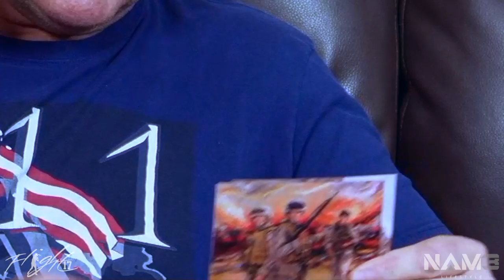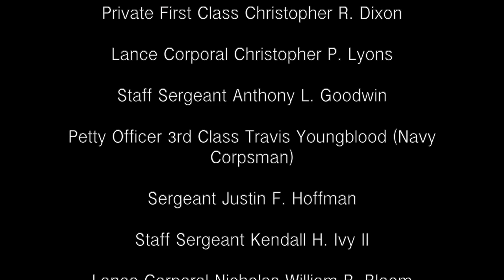Episode IV: Heroes Among Us: The Unheard Battles of Lima Company w/ Gunnery Sergeant S. Delgado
Dive into the heart of bravery and sacrifice with "Episode IV: Heroes Among Us: The Unheard Battles of Lima Company w/ Gunnery Sergeant S. Delgado." This special edition takes you beyond the battlefield to explore the powerful dynamics of brotherhood, courage, and the indomitable spirit of servicemen and women. Join us as we sit down with retired Gunnery Sergeant Sean Delgado, a warrior of multiple fronts, including the Gulf War and Afghanistan, to unpack all the football action and Battlefield action much more. From heart-wrenching stories of camaraderie and loss to bold predictions in the world of football, this episode promises a thought-provoking conversation that bridges the gap between sports and military valor. Don't miss out on this unique blend of sports analysis, personal stories, and the relentless pursuit of excellence.

CHAPTERS:
0:00 - Intro
1:33 - Welcome to the Backfield
3:45 - Delgado’s Death Squad
5:55 - Growing up in Sports
8:06 - How Alex Met Delgado
12:06 - Impact of Sports on Youth
14:42 - CJ Stroud: OSU's Rising Star
18:10 - NFL Combine Controversies
24:34 - Athletes and Mental Health
28:53 - Understanding CTE in Sports
31:34 - PTSD: Beyond the Battlefield
35:57 - Reflecting on September 11, 2001
42:04 - First Military Mission in Afghanistan
47:10 - Initial Mission in Iraq
52:55 - Collaboration with Iraqi Forces
57:14 - Role of Inspector Instructor Staff
1:00:00 - Securing Haditha Dam
1:04:22 - Experiencing Fear in Combat
1:07:50 - Reservist Life and Expectations
1:11:35 - Operation Matador Insights
1:15:20 - Remembering the First Casualties
1:21:15 - Stories of Iraqi Dogs
1:23:40 - Operation Spear Analysis
1:26:15 - Adapting to Mission Changes
1:28:08 - Inside Operation Sword
1:32:28 - The Role of a Combat Medic
1:35:14 - Emotional Impact of Writing Letters Home
1:37:45 - Operation Quick Strike Recap
1:45:15 - Surviving Gunshot Wounds
1:47:24 - Veterans Reflecting on Service
1:50:03 - Overcoming a Near-Fatal Car Accident
1:54:33 - Legacy Beyond Death
1:57:19 - Honoring Fallen Soldiers
2:01:53 - Final Thoughts
2:03:20 - OUTRO